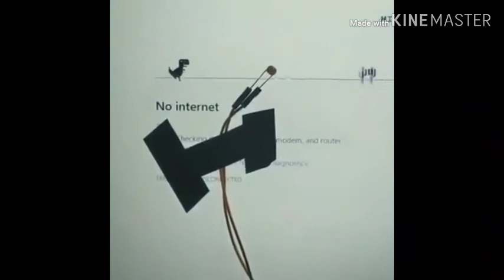EP 11 - ALUNO DE CURSO DE ENGENHARIA ELÉTRICA FAZ COISA, AGORA A NASA VEM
AGORA A NASA VEM KKKKK